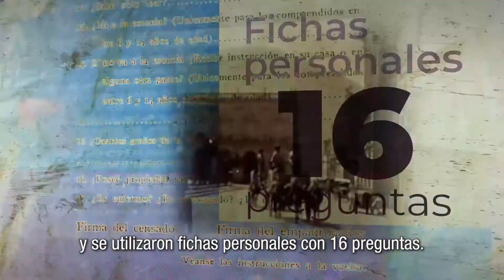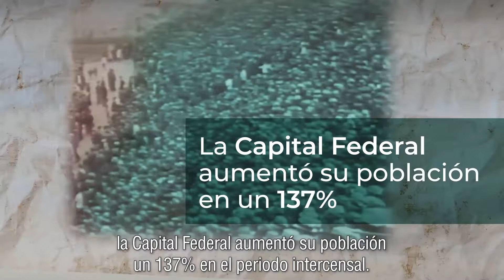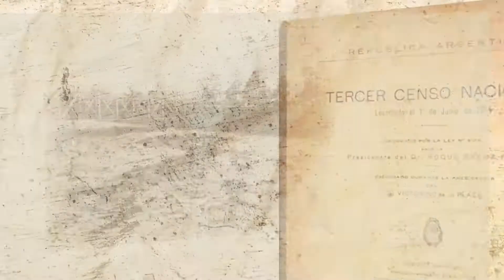Censos argentinos: Tercer Censo Nacional - 1914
Los resultados del Tercer Censo Nacional, realizado en 1914, arrojaron que la Argentina tenía una población de 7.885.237 habitantes, sin contar la población indígena –estimada en 18.425–, las personas no censadas por vivir en zonas alejadas –la mayor parte de Formosa, con una suma estimada de 20.000–, y las omisiones –calculadas en 118.582–. Además, se registró la mayor proporción de población no nativa de la historia del país: el 29,9% de las personas habían nacido en el extranjero.

Los tomos digitalizados con los resultados de todos los censos nacionales de población están disponibles en la biblioteca en línea del INDEC